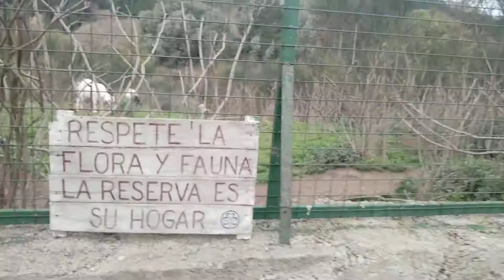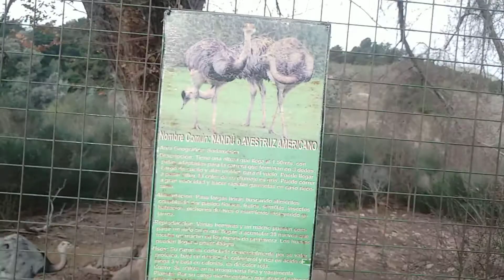Reserva Natural Sierra del Tigre. Tandil Turismo